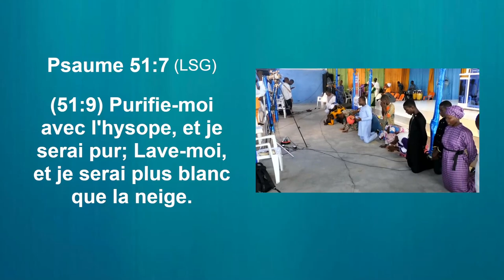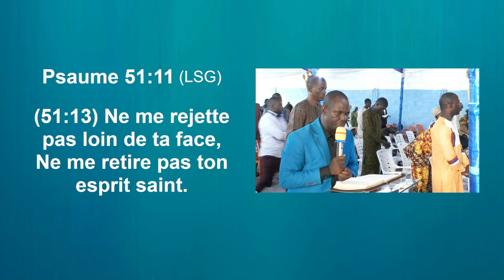🟧🟥 LES TÉMOIGNAGES SUR LES SEMENCES DE DIVISION DU FAUX PROPHÈTE ÉLIE KOFFI AU SEIN DE L'ÉGLISE